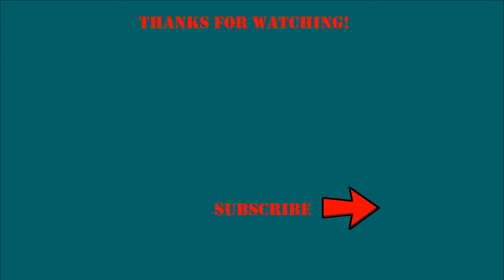First Air France A350 into Ottawa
The first Air France A350 on scheduled passenger service arrives into Ottawa.

Video Chapters:
0:00 - Intro
0:19 - A350 arrival

SAS-004